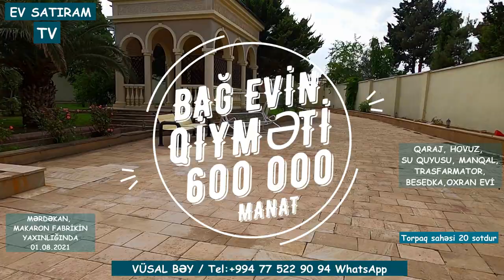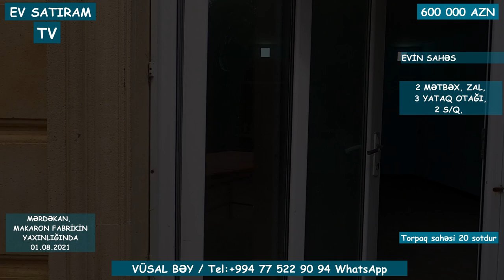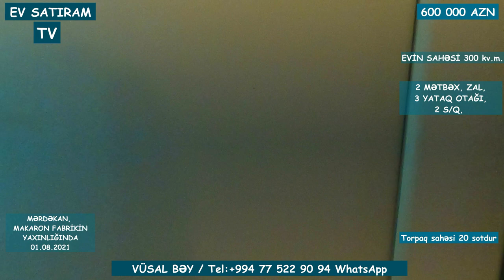👉MƏRDƏKANDA, MAKARON FABRİKİ YAXINLIĞINDA 20 SOTDA 🏡BAĞ EVİ SATILIR/ EV SATIRAM TV